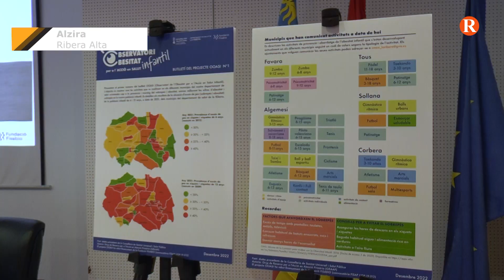L’Hospital de la Ribera d’Alzira, ha presentat aquest matí el Projecte OOASI al saló d’actes.